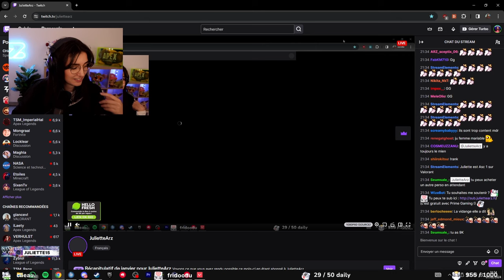ILS DÉCOUVRENT VALORANT (je pleure de rire) ! ft Samuel Etienne, Djowoco,Kao & Pépin